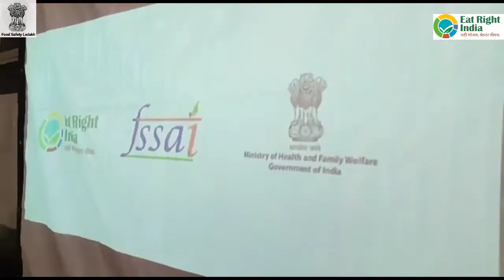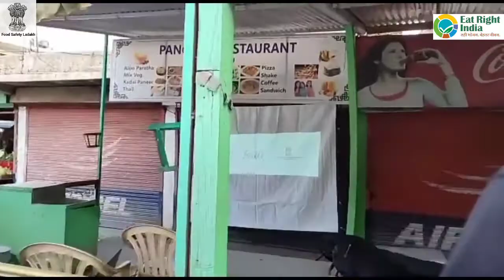EAT RIGHT Challenge awareness awareness at public places leh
FSSAI ladakh eat right campaign. At Choglamsar Leh, Share like and view this Vedio, as this is a challenge and Leh district is participating in the eatrightchallenge among hundred other districts all over India.